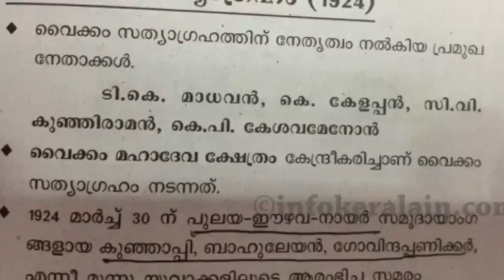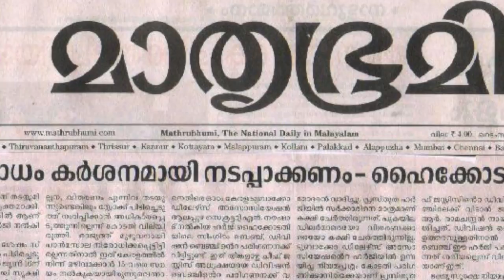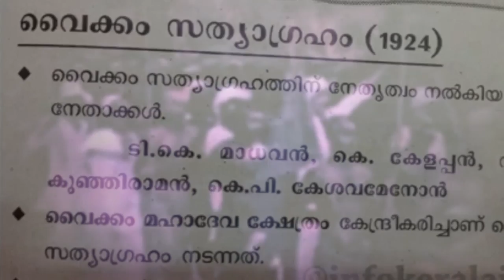K. P. KESAVA MENON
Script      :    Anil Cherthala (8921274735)